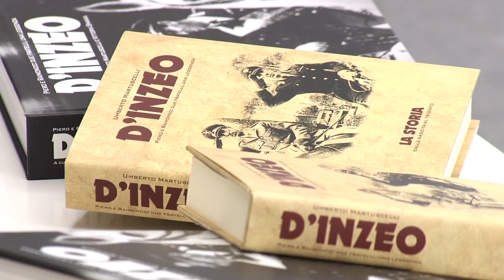"d'Inzeo Piero e Raimondo: due fratelli , una leggenda"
Presentazione libro "d'Inzeo Piero e Raimondo: due fratelli , una leggenda", Salone d'Onore del Coni, Roma, 15 novembre 2017